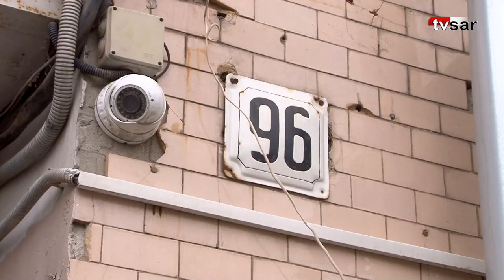Жители дома на Московской требуют от коммунальщиков и властей спилить опасное дерево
В центре Саратова жители дома № 96 на Московской уже три  месяца не могут добиться реальных действий от коммунальщиков и властей.

По словам собственников квартир, 30 июня во время грозы сильный ветер повредил вяз во дворе. И с тех пор часть огромного дерева буквально висит над двором, от падения ветку с уже высохшими листьями удерживают лишь провода.